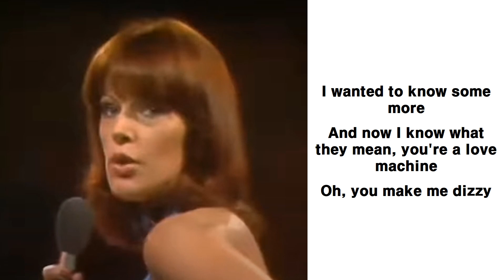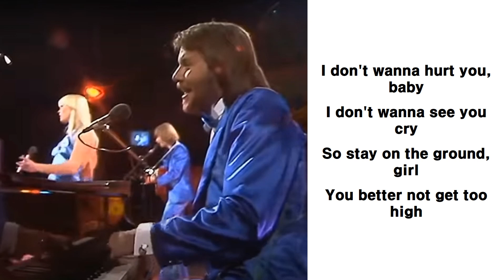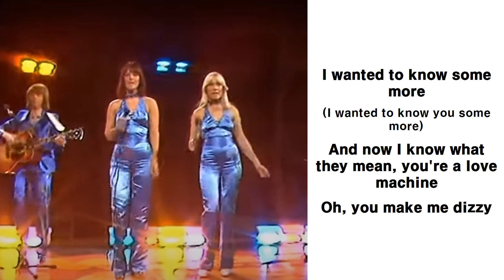ABBA - Honey Honey Lyrics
Honey, honey, how you thrill me, aha, honey honey
Honey, honey, nearly kill me, aha, honey honey
I'd heard about you before
I wanted to know some more
And now I know what they mean, you're a love machine
Oh, you make me dizzy

Honey, honey, let me feel it, aha, honey honey
Honey, honey, don't conceal it, aha, honey honey
The way that you kiss goodnight
(The way that you kiss me goodnight)
The way that you hold me tight
(The way that you're holding me tight)
I feel like I wanna sing when you do your thing

I don't wanna hurt you, baby, I don't wanna see you cry
So stay on the ground, girl, you better not get too high
But I'm gonna stick to you, boy, you'll never get rid of me
There's no other place in this world where I rather would be

Honey, honey, touch me, baby, aha, honey honey
Honey, honey, hold me, baby, aha, honey honey
You look like a movie star
But I know just who you are
(I know just who you are)
And, honey, to say the least, you're a dog-gone beast

I heard about you before
(I wanted to know you some more)
And now I know what they mean
You're a love machine